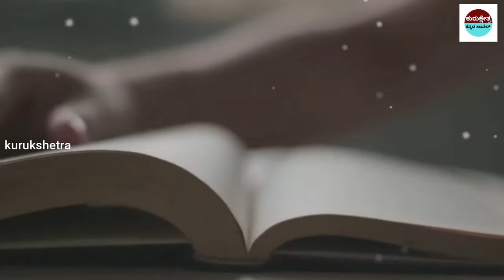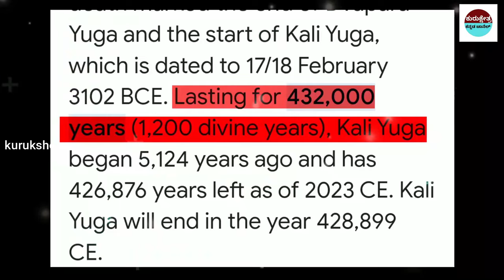ಕಲಿಯುಗದ ನಂತರದ ಯುಗ ಹೇಗಿರುತ್ತದೆ ?End of Kaliyug and rays of satyug Avatar Kalki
mystery of saamba
KannadaStories
Kannada Uniqe Stories
pouraanika naataka
pouranika kathegalu
namma ithihaasa

topfactsinKannada
Kannada facts
amazing facts in Kannada
factsinKannada
facts
interestingfacts
unknown facts
amazingfacts

📌Song Info:
Title: Mahabharat sad instrument
COPY & PASTE :
Creative Director: Amol Surve
Narrated by: Saurabh Raj Jain
Theme Music Composer: Ajay,Atul
Composer: Jitesh Panchal, Lenin Nandi, Sushant Pawar
Promoted by: Music Unlimited